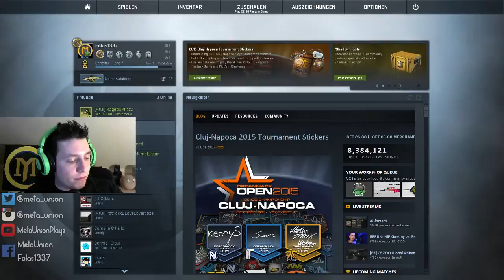Aufwärmphase | CS:GO - Livestream vom 26.10.2015 [Teil 4]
Wieder mal haben wir Counter Strike: Global Offensive gespielt.

► Mit dabei: Folas1337, F1reRapt0r, Dome3199